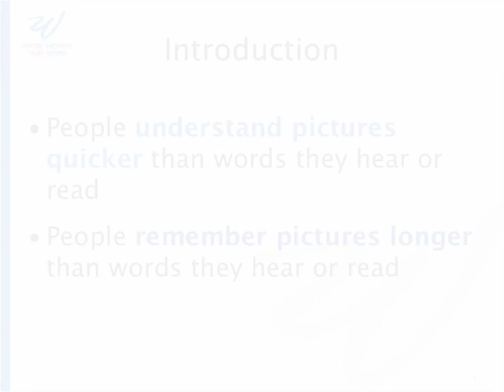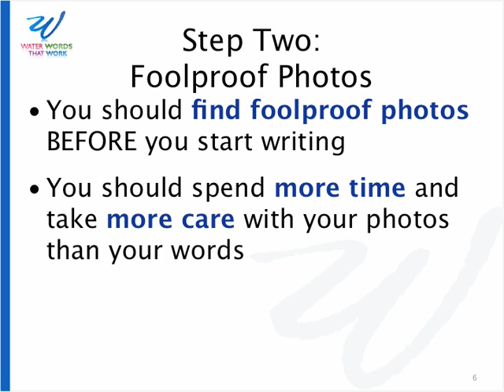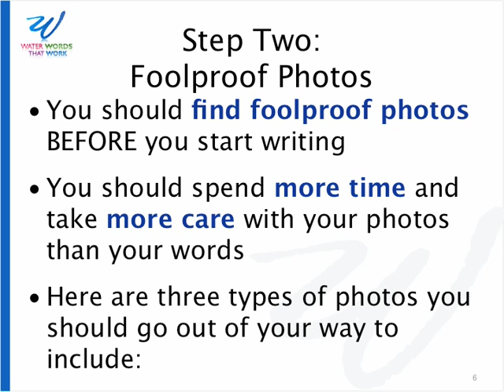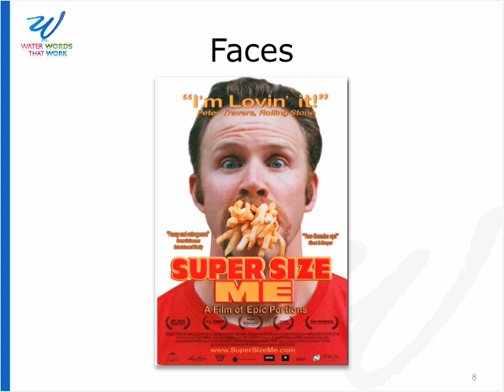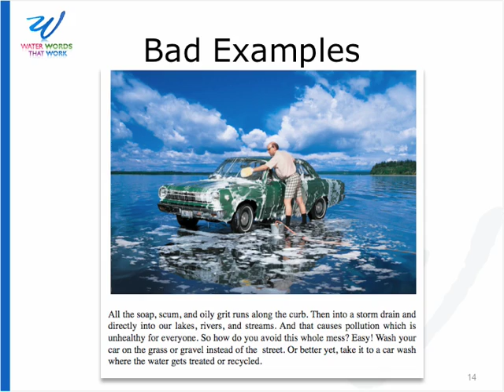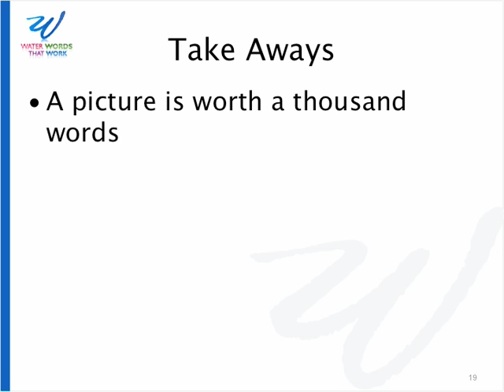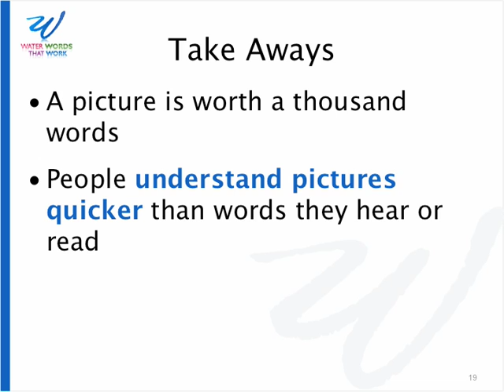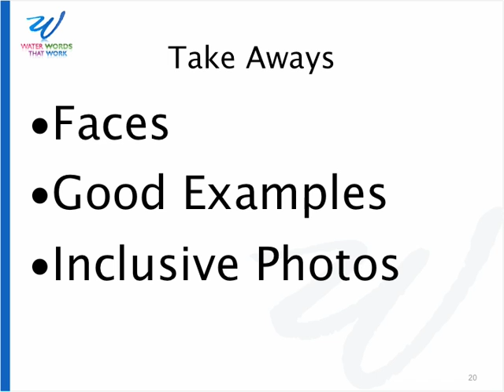Environmental Communication Training: Lesson Seven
Part of an environmental communication course prepared by Water Words That Work.